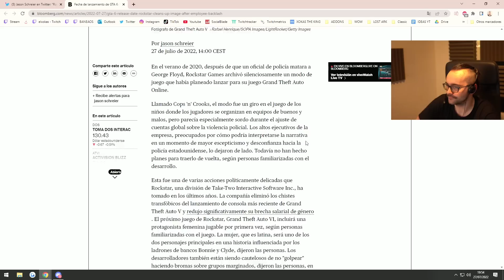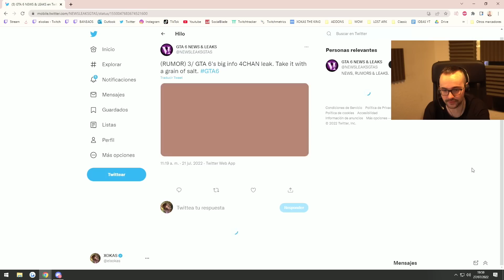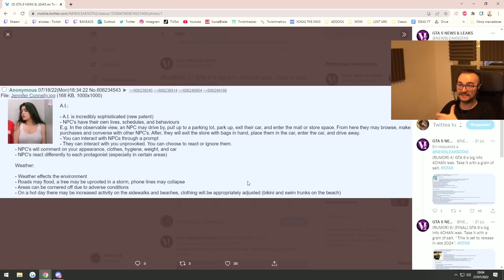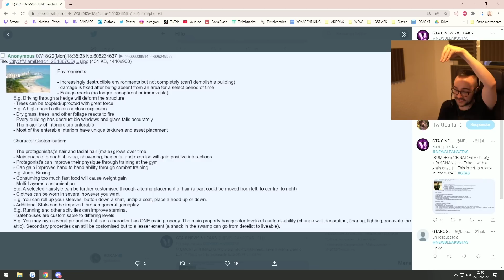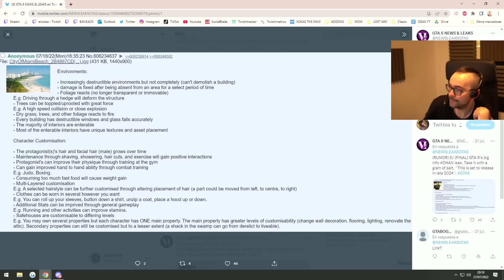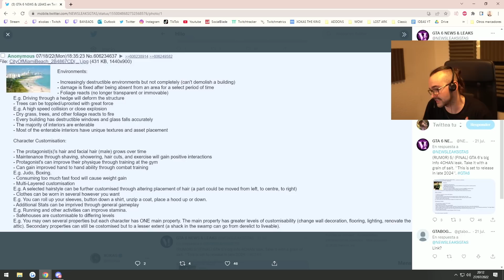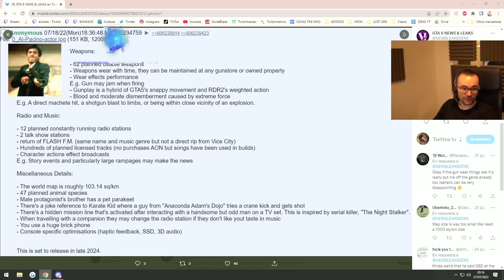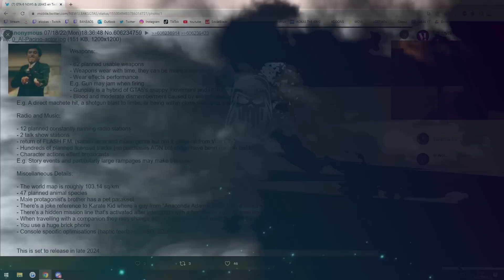🔴 LEAK de GTA 6 ¿¡SERÁ REAL!? | NOVEDADES E INFO